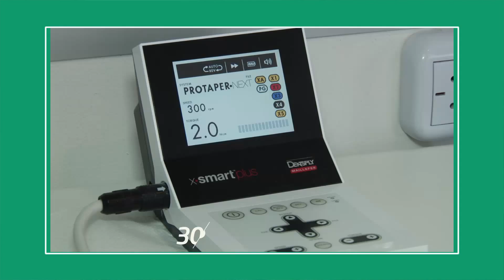30 Denarios - Promo 23-07-15